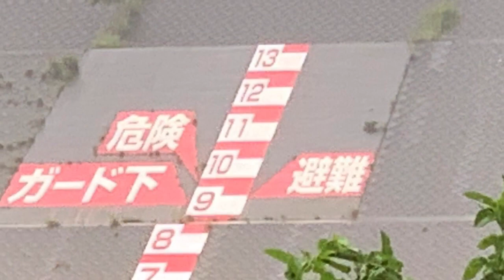令和2年7月豪雨災害 島根県江の川下流域 ②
島根県江津市桜江町川平地区の被害状況